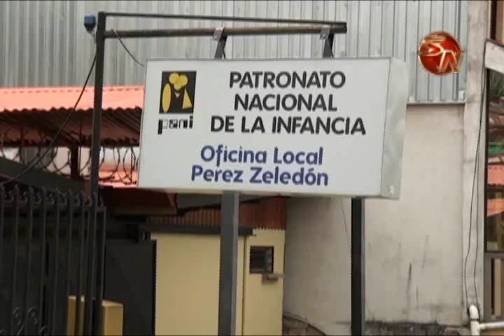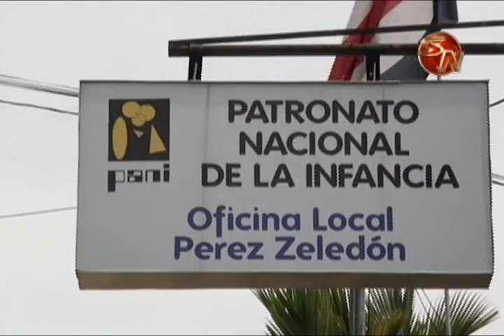PANI cuenta con tres albergues temporales en Perez Zeledon